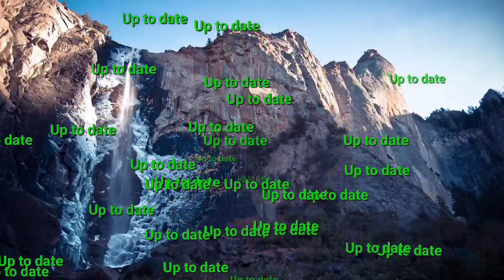【最新キンプリ予定】2022年12月28日(水)King & Prince👑キンプリ出演情報まとめ